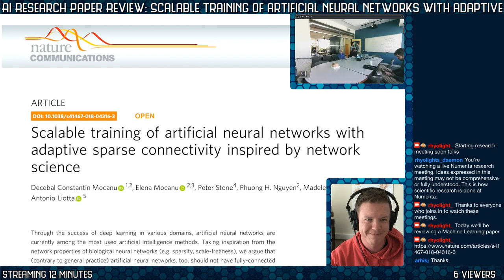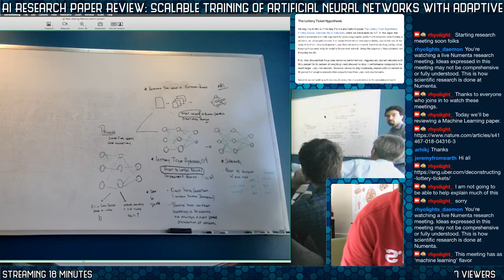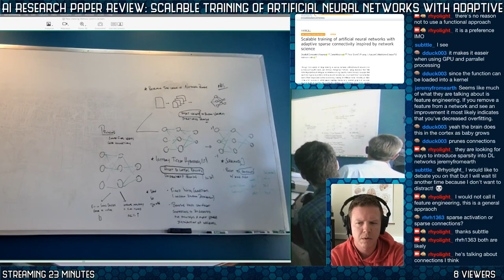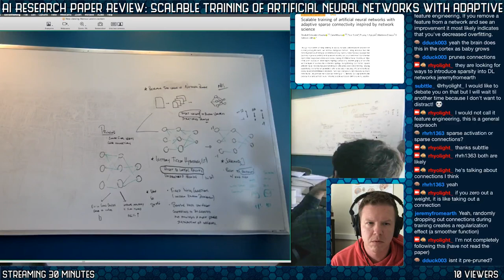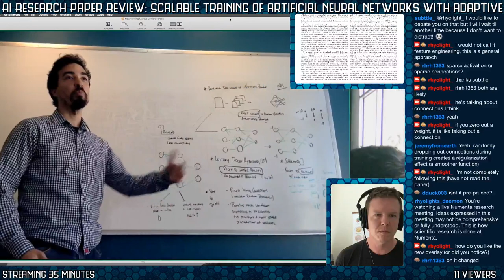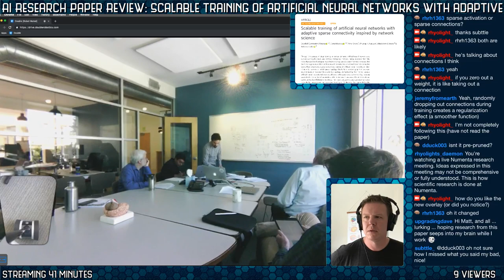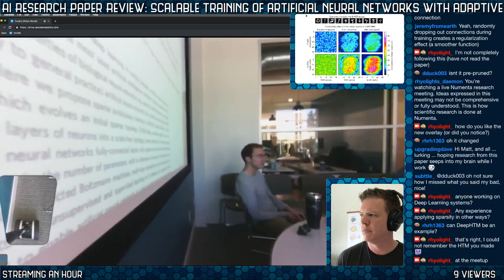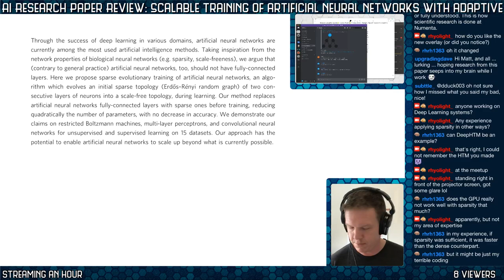Numenta Research Paper Review: Scalable training of artificial neural networks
Review of the paper Scalable training of artificial neural networks and how it relates to our ongoing research on applying sparsity to neural networks

Additional papers reviewed to set the background for the discussion:

1) Rethinking the Value of Network Pruning structured pruning using several different approaches, reinitialize remaining weights to random values.

2) The Lottery Ticket Hypothesis Finding Sparse, Trainable Neural Networks: unstructured pruning based on the magnitude of final weights, set remaining weights to initial values.

3) Deconstructing Lottery Tickets Zeros, Signs, and the Supermask: unstructured pruning based on the magnitude of final weights or the magnitude increase, set weights to constants with same sign as previous initial values.

Structured pruning usually refers to changing the network architecture, like removing a filter or a layer.
Unstructured pruning is “sparsifying”, killing the connections by setting the weights to zero and freezing.